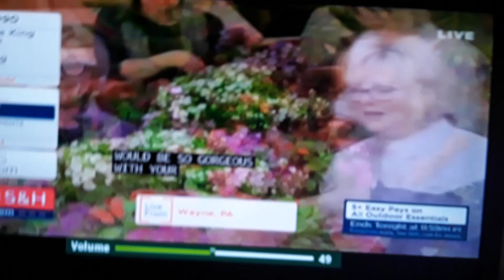Mr. Peterson is watching Flowers on TV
Trevaughn Peterson is watching Barbara King on TV.